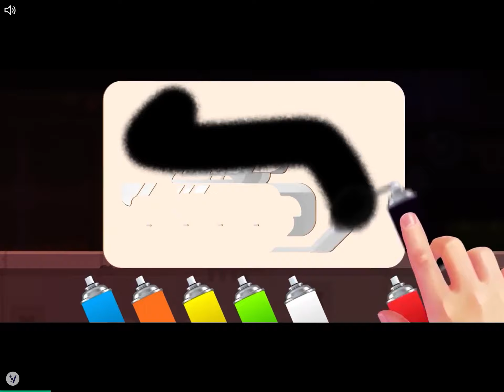Pixel gun 3D 2